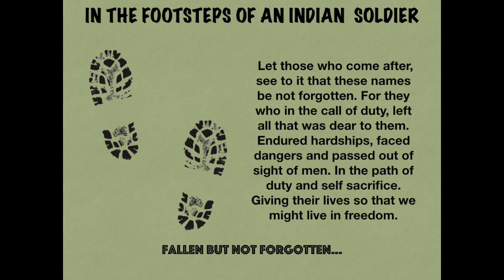Indian Airforce's first air to air kill. I 1965 War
This is the story of the Indian Air Force's first air t air kill in a dogfight during the 1965 war. Done by Sqn Ldr Trevor Keelor.

Copyrights owned.